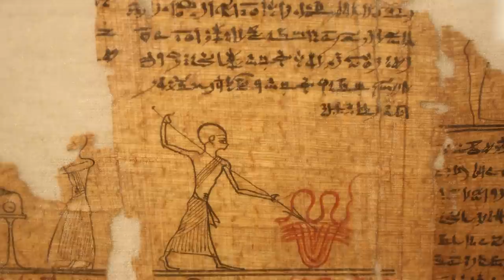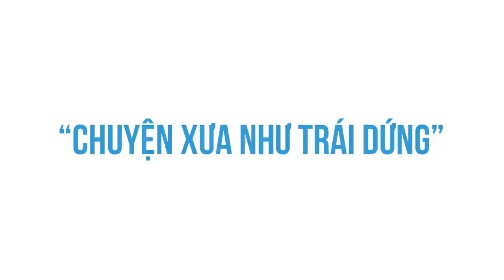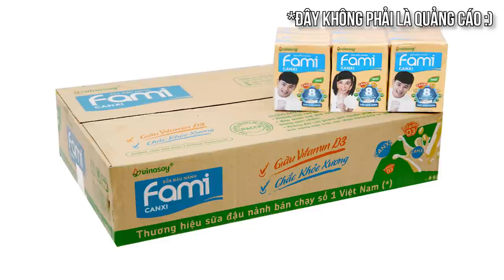Chuyện xưa như trái dứng (Phần 1) | Bino Bolobala | THẾ GIỚI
Việc cứ kể đi kể lại những câu chuyện từ đời xưa như thế, người ta gọi đó là “lịch sử”. Sở dĩ người ta thích kể chuyện lịch sử bởi vì họ có thể kể đi kể lại hàng tám trăm lẻ một lần có một chuyện, mà thế hệ sau vẫn cứ phải há mồm lên lắng nghe. Và vì cuộc đời tôi không còn gì thú vị để kể nữa, cho nên hôm nay tôi sẽ kể cho bạn nghe câu chuyện của lịch sử. Mời các bạn lắng nghe series tiếp theo của tôi, được đặt tên “Chuyện xưa như trái dứng".
Nội dung:
00:00 - Start
01:36 - Phần 1 - Nguồn gốc của loài người
Tìm hiểu thêm về cuốn sách "Sapiens - Lược sử loài người"
Ghé Nhà sách Spiderum trên SHOPEE ngay thôi các bạn ơi:
Bài viết: Chuyện xưa như trái dứng (Phần 1)
Được viết bởi: Bino Bolobala
Những nội dung liên quan:
Chuyện xưa như trái dứng (Phần 2)

 • Chuyện xưa như tr...
Chuyện xưa như trái dứng (Phần 3+4)

Dữ liệu "HIỀN TÀI" tiết lộ điều gì về chính chúng ta

 • Dữ liệu "HIỀN TÀI...
Tám nhảm về ‘Tứ Khoái’ của người Việt